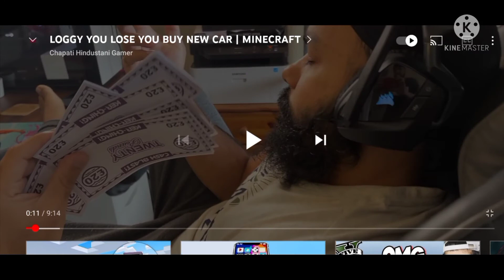Loggy's face reveal 100000000% real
Hi Guys,